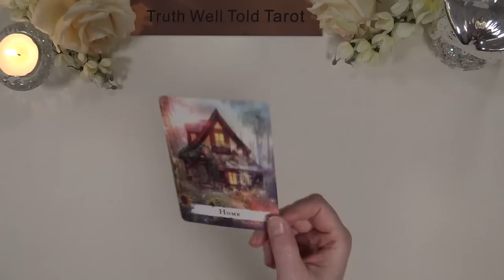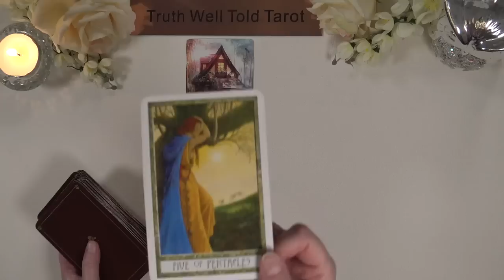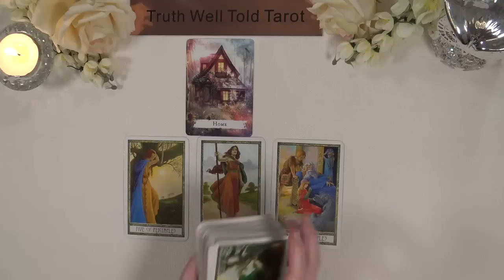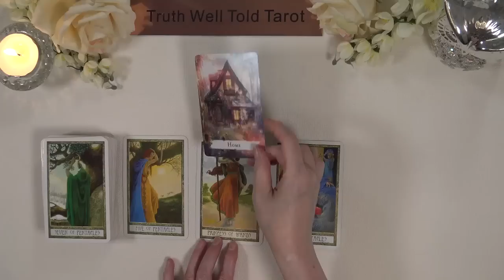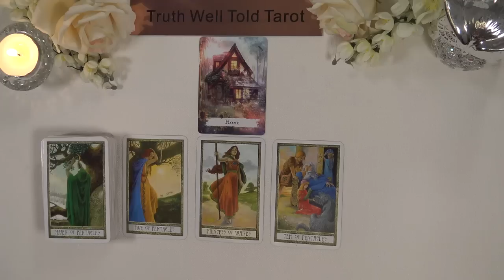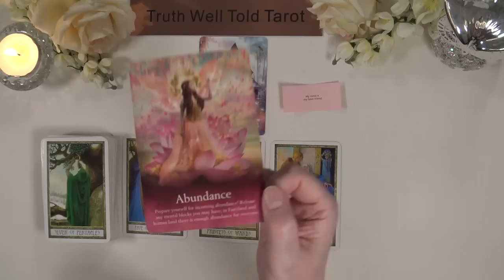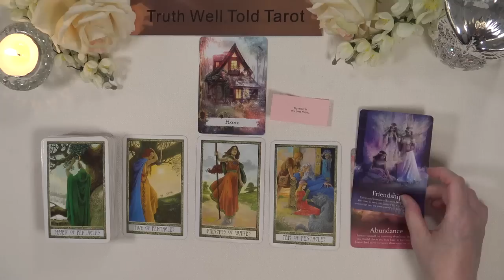VIRGO DAILY TAROT READING "A MAJOR TURNING POINT VIRGO" November 2nd 2022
Virgo Daily Tarot Reading 💖

Andrea xx